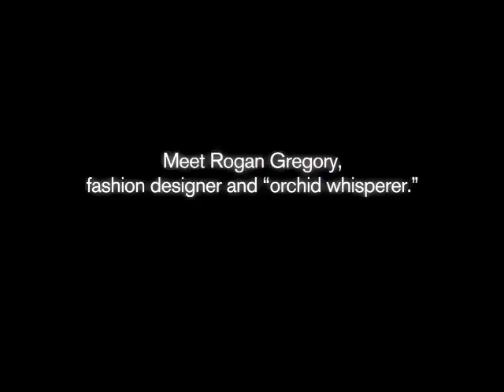Obsessives: Rogan Gregory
The denim guru and downtown fixture takes his commitment to going green seriously—very seriously.